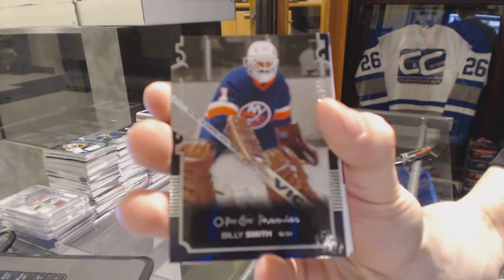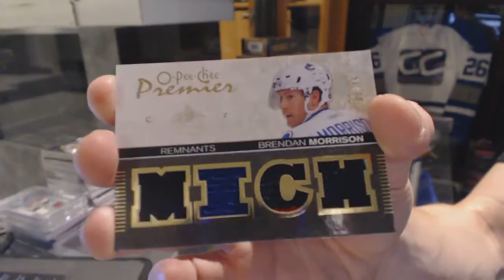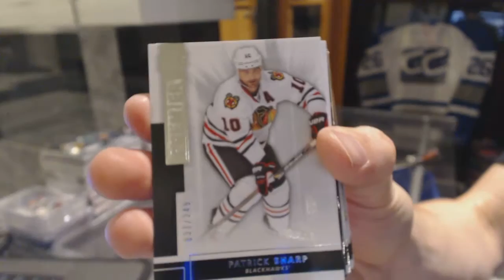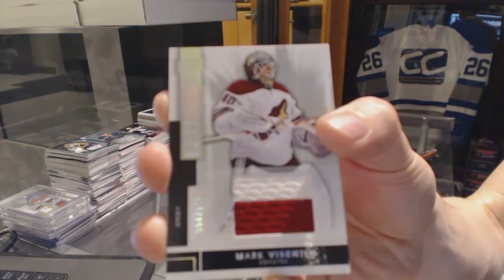07-08 UD OPC Premier & 14-15 UD Premier Hockey Box Break - C&C GB #6196